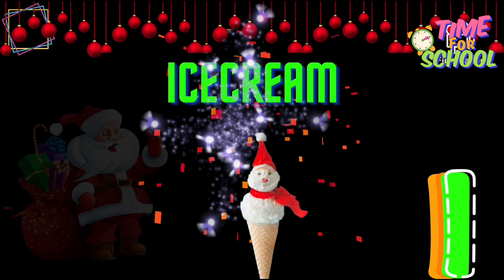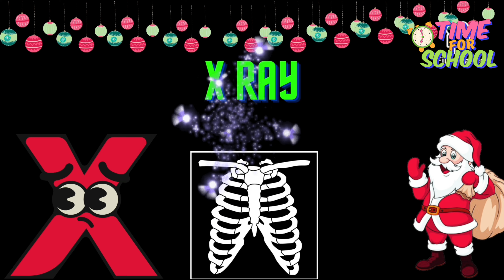let's learn abcd alphabets song education cartoon video rhymes kids song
Certainly! Here's a brief description for your YouTube channel about the alphabet, along with some searchable keywords and hashtags for a kids' channel:

**Description:**
"Welcome to our colorful world of learning! 🌈 Join us on a fun and educational journey through the alphabet, where each letter comes to life with vibrant animations and engaging activities. Our channel is designed to make learning enjoyable for young minds, fostering early literacy skills in a playful environment.

- Learning ABC
- Preschool alphabet activities
- Fun alphabet songs
- Kids literacy games
- Alphabet adventures

AlphabetLearning KidsEducation ABCs PreschoolFun LearningThroughPlay ChildrensChannel EducationalVideos AlphabetSongs EarlyLiteracy FunLearningJourney kids cartoon educationalvideos Absolutely! Here are some searchable keywords and hashtags for a kids' cartoon channel